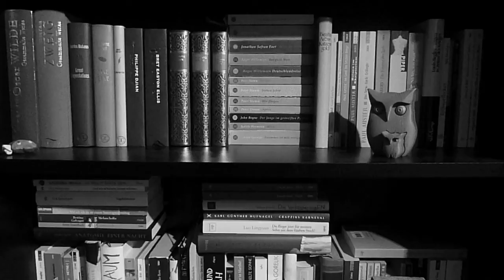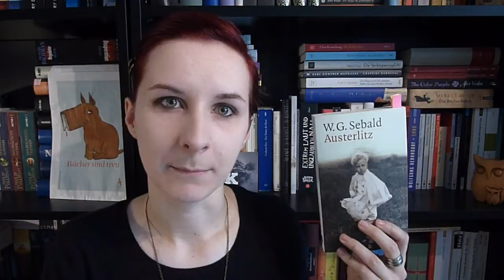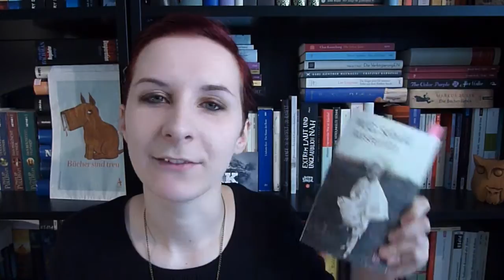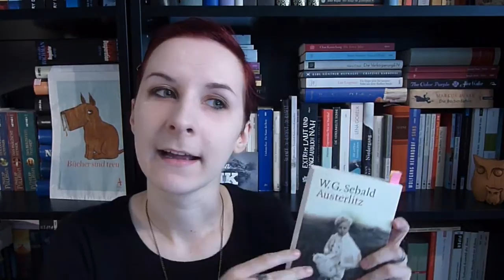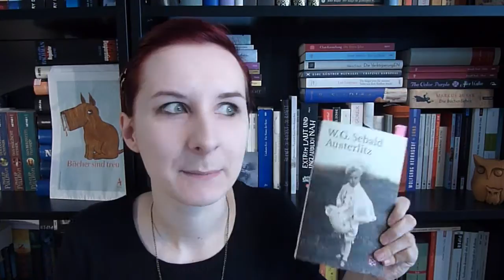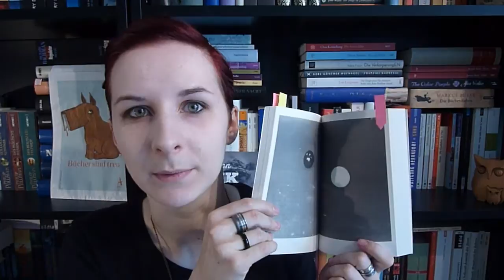REZENSION: Austerlitz [W.G. Sebald].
Die Suche nach der eigenen Herkunft, eine verlorene Sprache und ein Text mit Sätzen, die über 9 Seiten lang gehen - meine Rezension zum "Prosabuch unbestimmter Art" von W.G. Sebald.
Intromusik: "Voyeur" von Jingle Punks